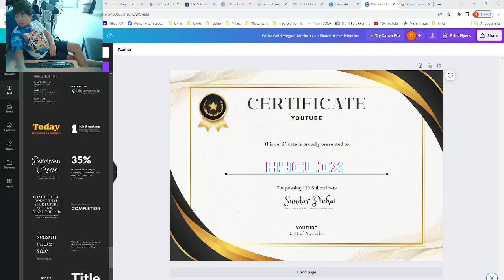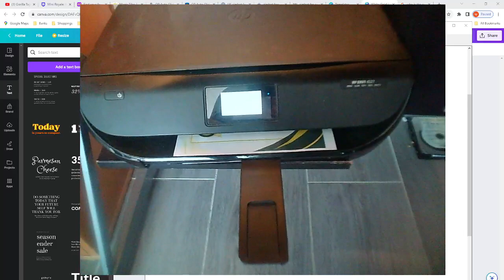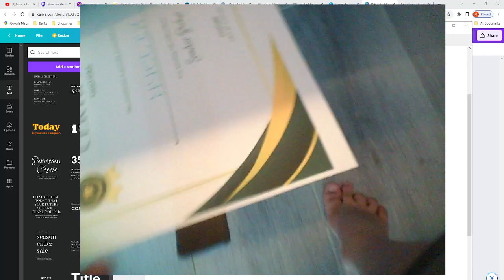I made a certificate for youtube